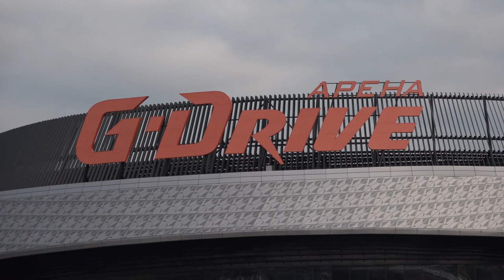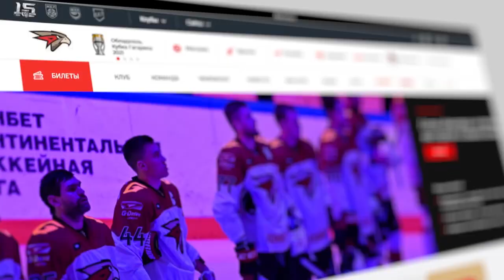Открытие G Drive Арены и матч ХК «Авангард»